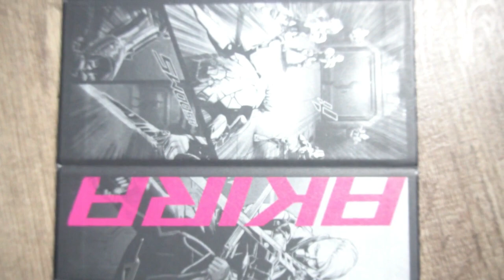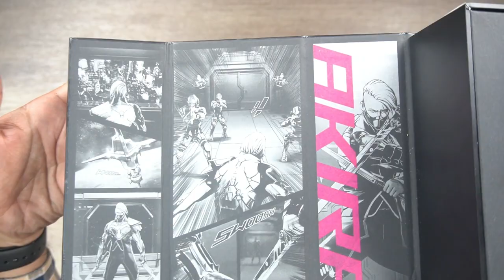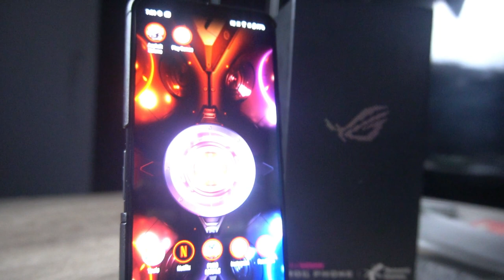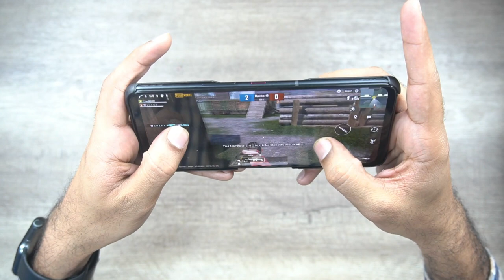ASUS ROG 5 PHONE UNBOXING | KING OF GAMING | Danish Soomro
The ASUS ROG Phone 5 is the latest Android "Superphone".